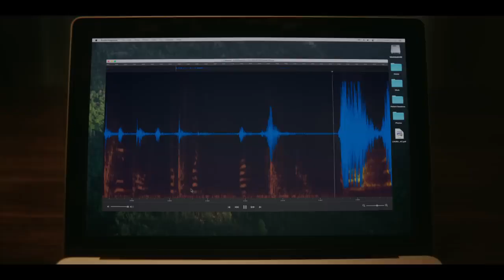Smile - Official Trailer - 2022 Movie